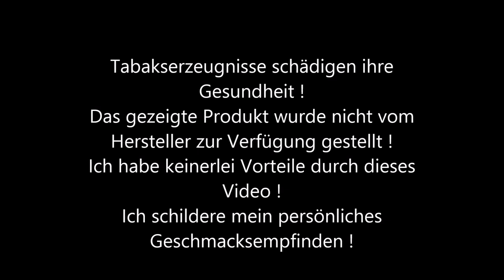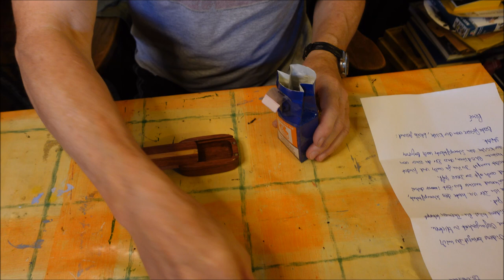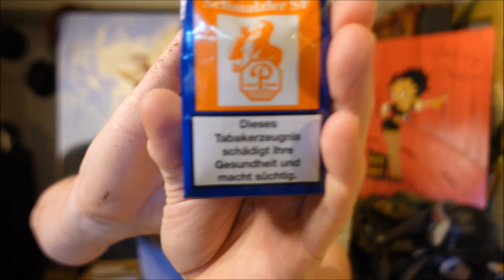Südfrucht Schmalzler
Bei uns Bayern hat Schnupftabak Tradition, und der Schmalzler ist der Favorit